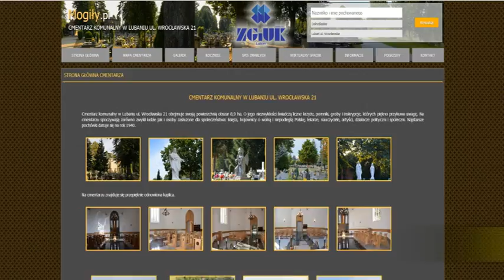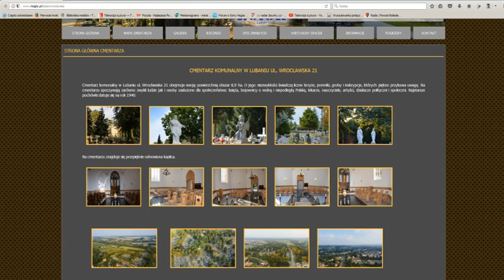Wirtualny cmentarz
W Lubaniu zaczął funkcjonować wirtualny cmentarz. Na stronie znaleźć można mapę cmentarza, spis zmarłych i dokładne miejsca grobów, do tego między innymi galeria zdjęć wszystkich grobów, informacje o aktualnych pogrzebach i nadchodzących rocznicach.